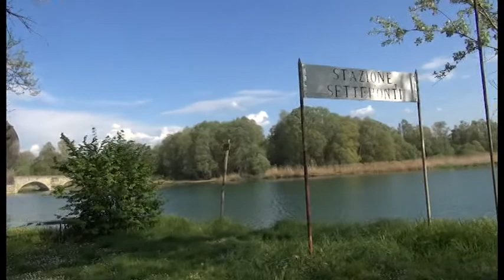Sos Arezzo Tv - Ponte Buriano, fermi i lavori: cittadini preoccupati